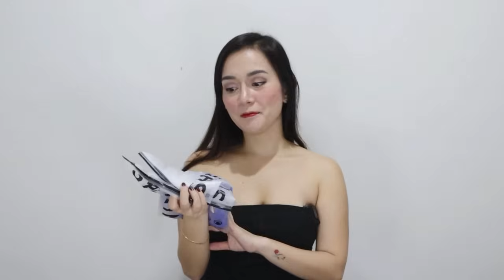LET’S TRY BLUE LINGERIE 💙 | ERIKA RAMOS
LINGERIE TRY ON HAUL FT. SHEIN | ERIKA RAMOS

Hi Lovesss, thank you for supporting me, hope you enjoy watching my new try on haul. I love you 😘

Do you want to see more 🤭  pictures and videos? 👀

Do you want to support ? 🙏🏻😇